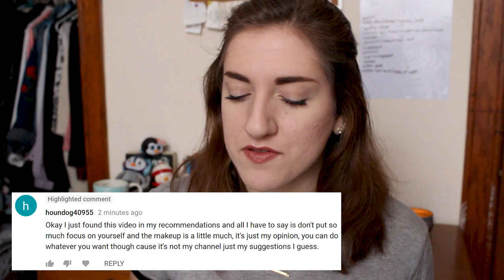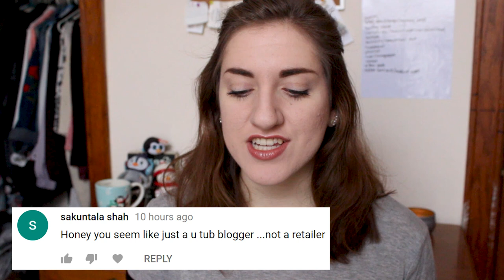Reading MORE Hate Comments! | tewsimple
They don't stop comin and they don't stop comin and they don't stop comin